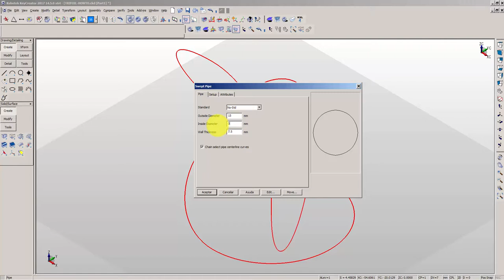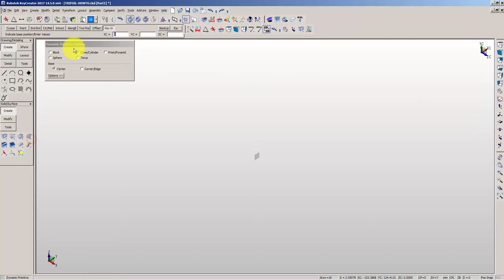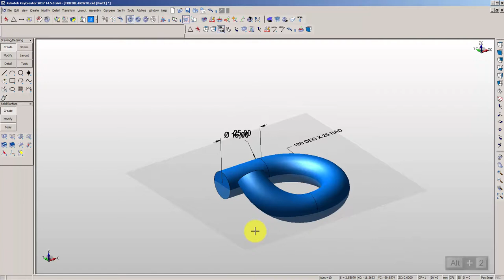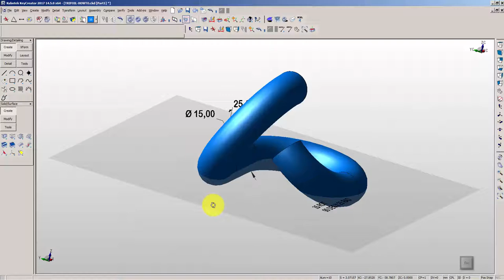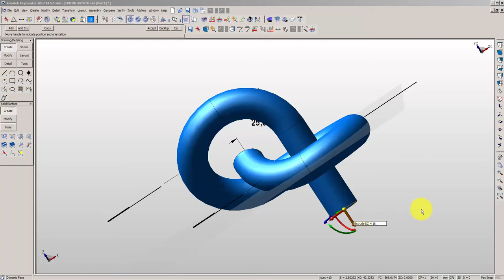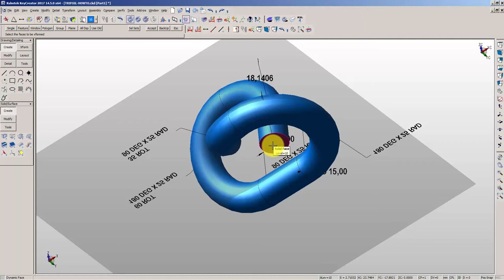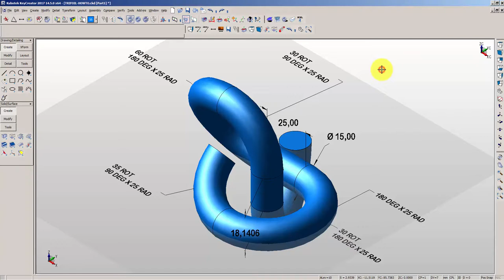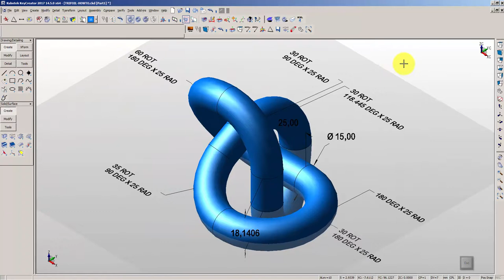TRIFOIL KNOT DESIGN: KeyCreator - (Tool Engaged)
TOOL ENGAGED
KEYCREATOR: Mexico & LatinAmerica VAR